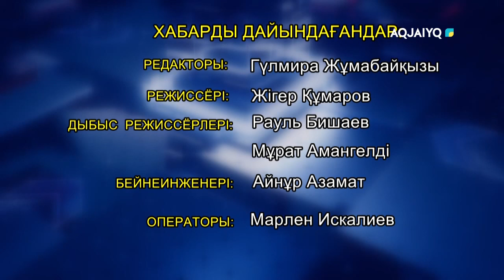Ел алдында (08.12.2021)